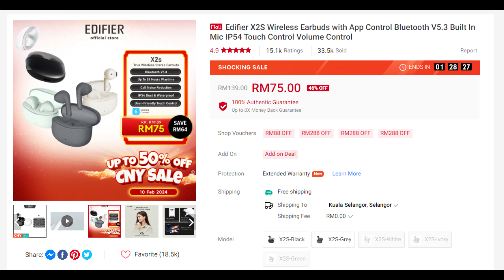Earbuds TWS Sekitar RM100 | Laku Keras dekat Shopee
Kalau anda beli sebuah earbuds dibawah atau sekitar RM100, Pastikan mempunyai ciri ciri yang dinyatakan didalam video.